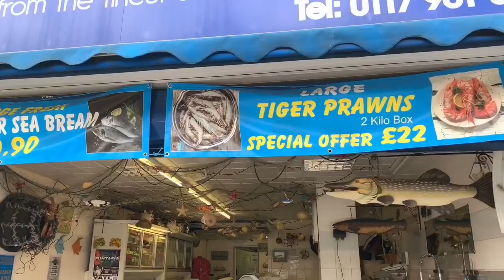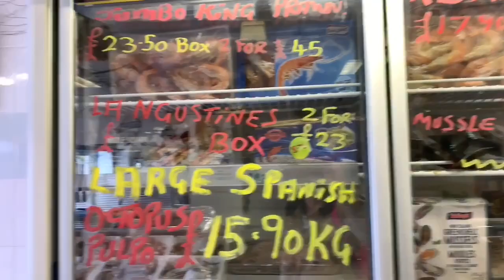PUMUNTA SA FISH MARKET AT BUMILI NG MGA SEAFOODS|FRESCO MARKET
On Monday we went to the Fish market and bought some fish like SaImon,Tilapia,Sea bream and Prawns and I asked the owner if I can take a video, and then he said sure 😊 Yay 😀